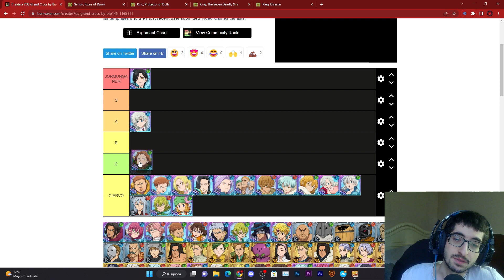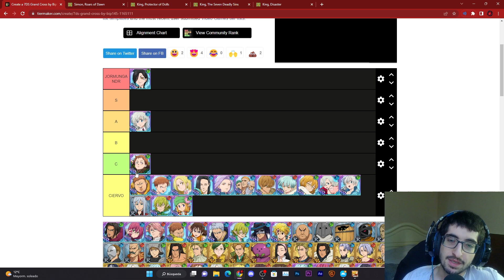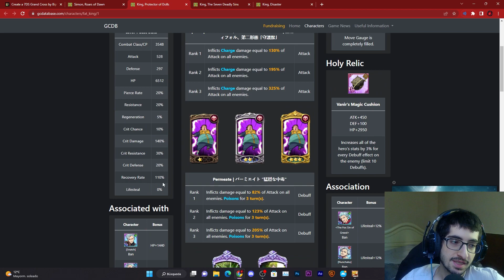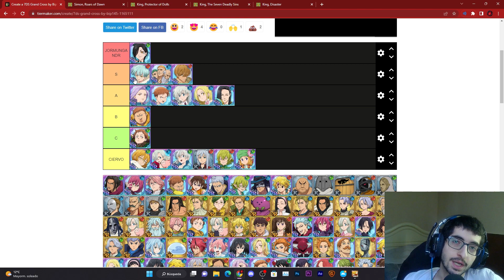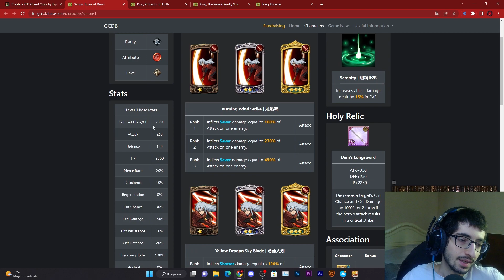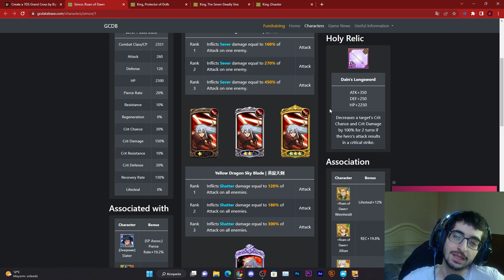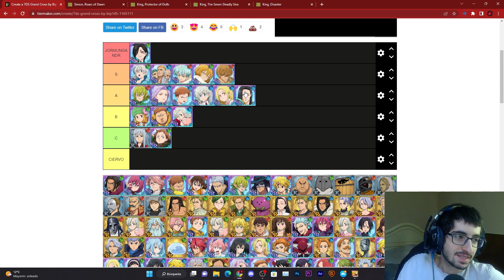QUE RELIQUIAS HACER PRIMERO DEL CIERVO? | TIER LIST DE RELIQUIAS EIKTHYRNIR | 7DS GRAND CROSS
TÍTULO: QUE RELIQUIAS HACER PRIMERO DEL CIERVO?

Reliquias del ciervo, cuales priorizar?
Juego: 7DS GRAND CROSS